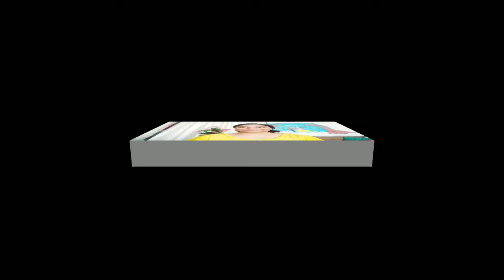Lohri makar sankraanti makeup look with the help of PAN Cake.लोहड़ी मकर संक्रांति मेकअप लुक।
Lohri makar sankraanti makeup look.लोहड़ी मकर संक्रांति मेकअप लुक with the help of color queen oil control pan cake.

Product used

1. PAN Cake

2. Huda beauty concealer

3. Kajal

4. Lipstic

5. Blush

6. Eyeshadow pallete